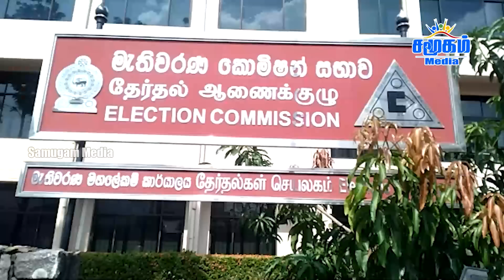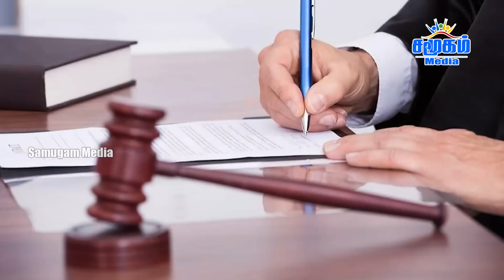இன்றைய செய்திகள் ஒரே பார்வையில் - 14.05.2023